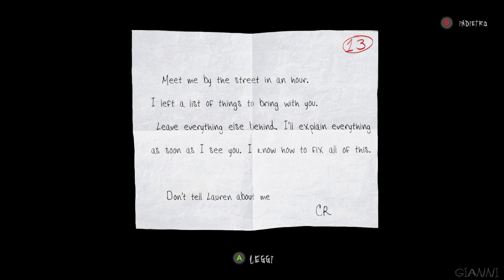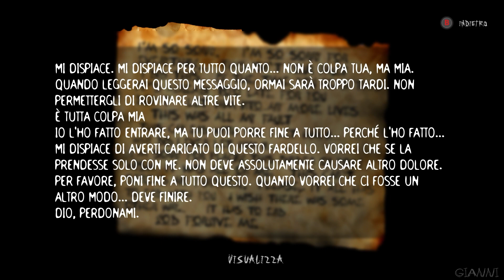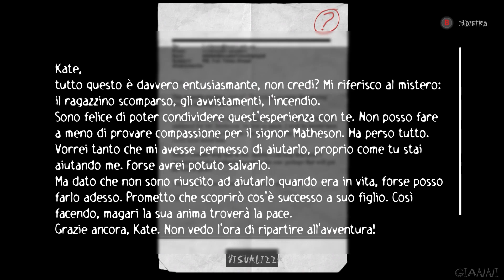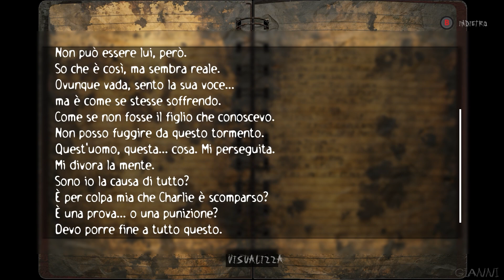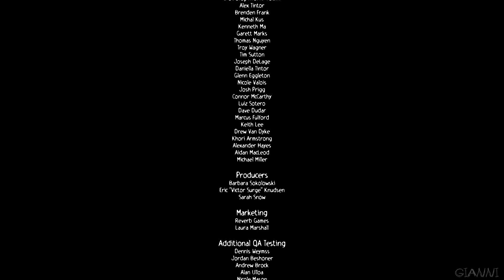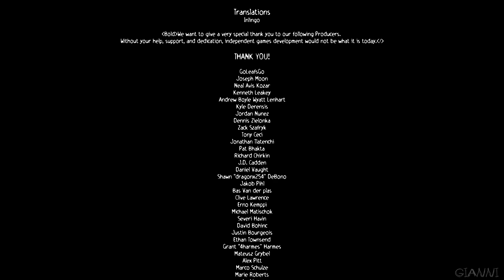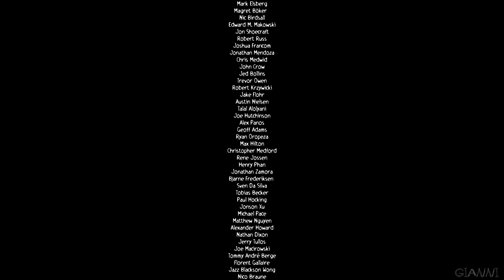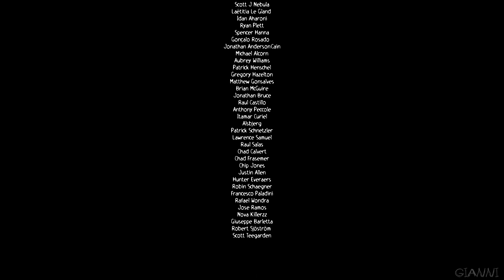Slender The Arrival (2023) - Ep.8 FINALE - L'arrivo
Gioco: Slender The Arrival (2023)
Piattaforma: Xbox Series S
Rilasciato: 18 Ottobre 2023
Sviluppatore: Blue Isle Studios
Pubblicazione: Blue Isle Productions

[TRAMA]
Il gioco inizia quando la Volvo di Lauren è parcheggiata in testa al vialetto di Kate, fermata da un albero caduto.
Lauren percorre un sentiero verso la casa di Kate dove sulla strada vede una macchina abbandonata (forse di proprietà di C.R., ma questo non è mai stato confermato).
Una volta arrivata a casa di Kate, Lauren scopre che l'amica non è lì: la casa è completamente sottosopra e le pareti sono imbrattate di disegni che raffigurano un uomo senza volto.
Lauren trova una chiave che le consente di entrare nella camera da letto di Kate al piano di sopra.
All'interno, le pareti sono ricoperte da disegni di Kate che dicono che la via per la salvezza consiste nel raggiungere una torre radio visibile in lontananza.
Sulla scrivania c'è un foglio con una scritta che suggerisce di dirigersi verso il bosco.
Lauren sente un lungo grido proveniente dai boschi dietro la casa, così va a indagare e trova tre generatori lungo la strada.
Una presenza in lontananza la osserva, come se non fosse completamente sola.
Lauren trova una casa bruciata lungo il tragitto, cui all'interno si trova Charlie Matheson Jr. (il ragazzino del manifesto davanti alla casa di Kate) in piedi in un angolo, irriconoscibile a causa del suo aspetto scheletrico.
Lauren prova ad avvicinarsi al ragazzino, ma questo la aggredisce per poi scomparire.
Quando Lauren arriva all'ingresso dell'Oakside Park, trova un libro pieno di scarabocchi e richieste di aiuto da parte di Kate.

[DESCRIZIONE GIOCO]
Slender: The Arrival è un videogioco di genere horror psicologico sviluppato da Parsec Productions e Blue Isle Studios. È stato pubblicato il 26 marzo 2013 per Microsoft Windows e macOS.
Una versione estesa del gioco per Windows e macOS venne pubblicata da Steam il 28 ottobre dello stesso anno.
Il 23 settembre 2014 è uscito per Playstation 3, il giorno successivo per Xbox 360. Successivamente uscì anche per PlayStation 4, Xbox One ,per Wii U e anche su Nintendo Switch.
Il 1º ottobre 2021, Blue Isle Studios annuncia che il gioco sarà disponibile su Android ed iOS a partire dal 13 ottobre dello stesso anno.
Il 28 Ottobre 2023 è uscita un Remake/Remastered del gioco, per Playstatyion 5, Xbox Series X/S e Steam, ma questa volta sul motore grafico Unreal Engine 5 e in più un nuovo capitolo extra basato sugli incubi e la tragedia del padre di Charlie.
Come il suo predecessore, Slender The Eight Pages, il gioco si basa sulla creatura nota come Slender Man.